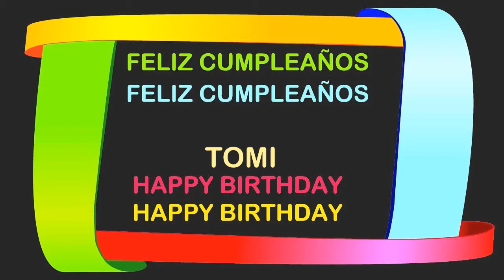Tomi Birthday Postcards & Postales - Happy Birthday